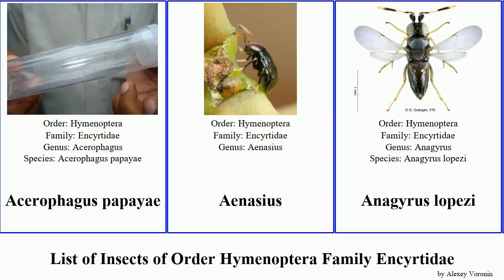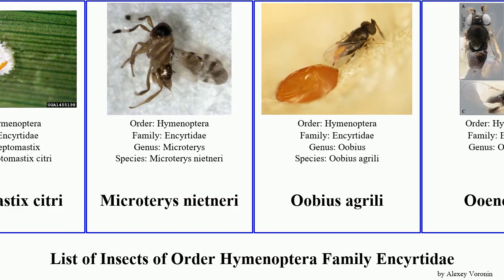List of Insects of Order Hymenoptera Family Encyrtidae cheiloneurus elegans communis citri flaccus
Acerophagus papayae
Aenasius
Anagyrus lopezi
Anicetus communis
Baeocharis pascuorum
Blastothrix
Charitopsis spinosus
Cheiloneurus nankingensis
Cheiloneurus purpureicinctus
Cheiloneurus elegans
Cheiloneurus flaccus
Comperiella bifasciata
Copidosoma floridanum
Diversinervus elegans
Encyrtus infelix
Encyrtus swederi
Homalotylus
Ixodiphagus hookeri
Ixodiphagus texanus
Leptomastix citri
Microterys nietneri
Oobius agrili
Ooencyrtus
Ooencyrtus nezarae
Paraphaenodiscus monawari
Psyllaephagus cornwallensis
Psyllaephagus richardhenryi
Tachinaephagus zealandicus
Tetracnemoidea sydneyensis